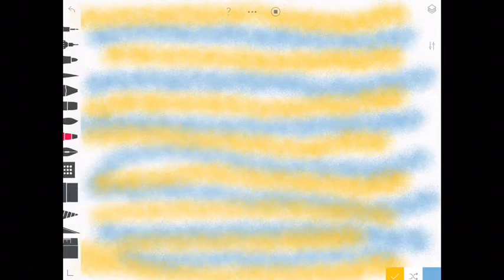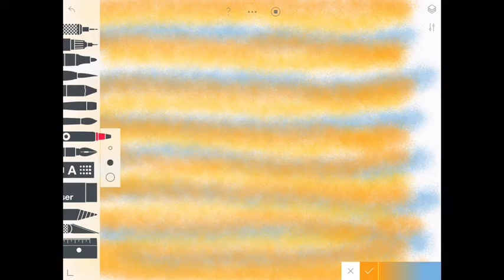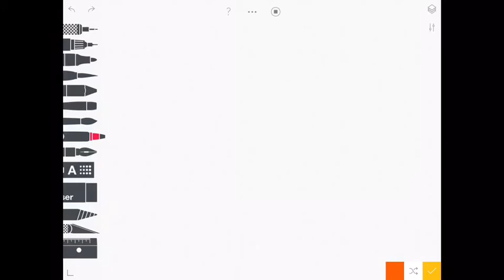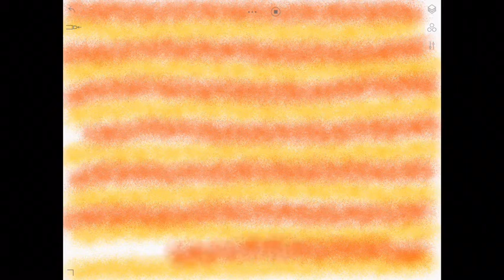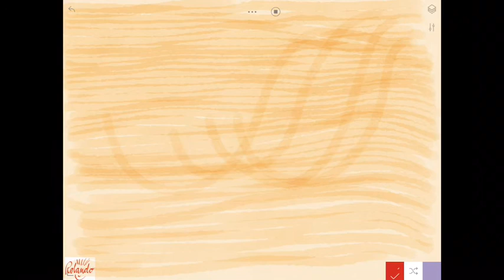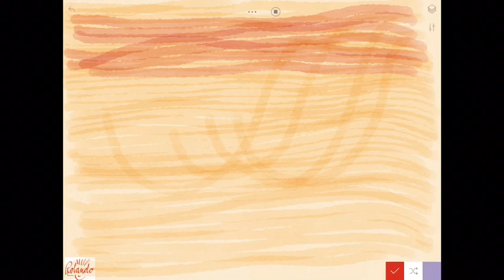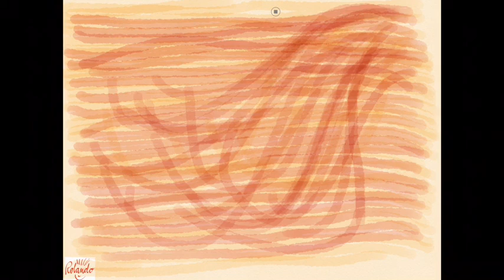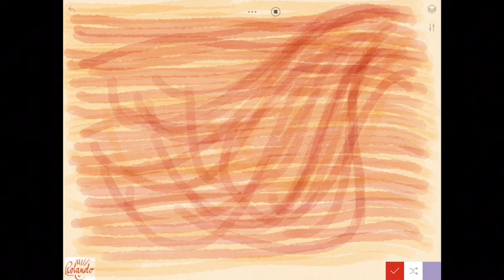You are the Creator of your Life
The Text comes from the song of a good friend in New Zealand, Aurelia. Christina and I have created a loop with piano and voices. We performed it in our Villa Kunterbunt in Switzerland at a good bye party. Our friends had very much fun listening and participating, and in the end everybody is laughing and co-creating. The video-art is from Rolando, from his digital production. It expresses the content and the enthusiasm.

Der Text entstammt dem Lied einer guten Freundin aus Neuseeland, Aurelia. Christina und ich erstellten einen Loop  mit Klavier und Stimmen. Wir führten es auf einer Abschiedsparty in unserer Villa Kunterbunt in der Schweiz auf. Unsere Freunde hatten sehr viel Spaß beim Zuhören und Mitmachen. Am Ende lachen alle und gestalten mit. Videokunst von Rolando, aus der digitalen Produktion. Sie drückt den Inhalt und die Begeisterung aus.